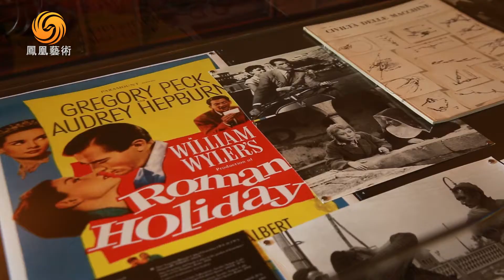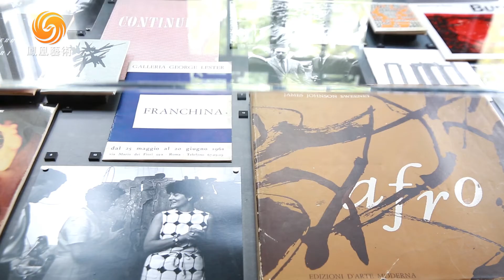“罗马 1950-1965”艺术展览首次在荣宅举办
“罗马 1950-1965”艺术展在百年老宅荣宅拉开帷幕。此次展览汇集了这一特殊时期13位艺术家的30余件绘画和雕塑作品，向中国观众描绘了二战后罗马蓬勃发展的文化和艺术氛围。